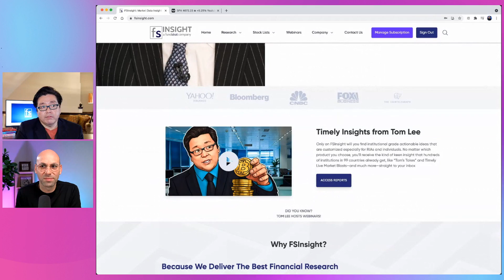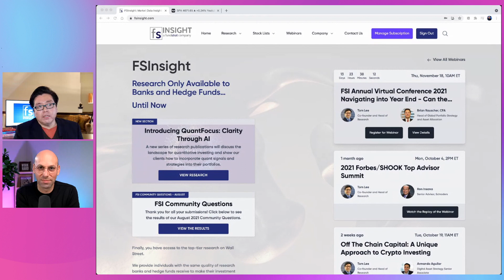🚨בלעדי לערוץ 💥 טום לי מייסד ושותף בפאנדסטראט 🔥TOM LEE MANAGING PARTNER FUNDSTRAT🚀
00:00 - Intro - Hebrew
00:11 - Intro English
00:39 - Tom Lee - Background
02:30 - S&P  to 4800
04:53 - Money on the sidelines
06:00 - Year end rally - sector to watch
08:44 - CRYPTO
10:50 - Companies that will enjoy the crypto market
12:40 - TESLA
15:30 - Fundstrat FSInsight
18:13 - Energy sector
19:20 - Tom on Israel

Tom Lee managing partner Fundstrat
Thanks @CNBCtelevision

1. Google Sheets / Microsoft Excel גוגל שיטס / מייקרוסופט אקסל
2. Google Finance / Yahoo Financeגוגל פייננס /יאהו פייננס
3. Tip Ranks: טיפ ראנקס @TipRanks™
4. Trading View: טריידינג וויו @TradingView

מזכיר לכם להרשם לערוץ אם עדיין לא עשיתם את זה :)